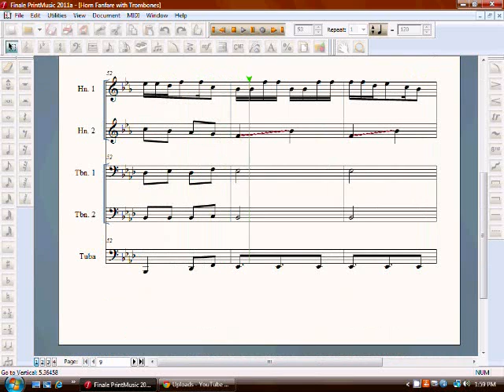Rips Are for Horns (RAH!), a French Horn Fanfare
Silly Saxes, Rips Are for Horns!
This is a fun fanfare for horns called "Rips Are for Horns" or "RAH!". (I couldn't really think of a name...) It is based off "Sonic Boom" even though it sounds nothing like it. It can be played with just the two horn parts, but I added the trombones and tuba to give it more depth and because at my school, we play "Sonic Boom" in the stands with 2 trombones, 2 horns, and a tuba. So Anyways, Enjoy!